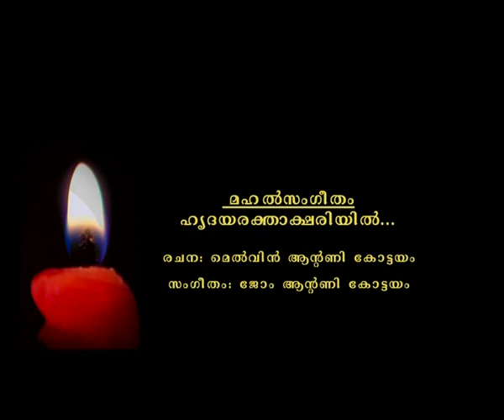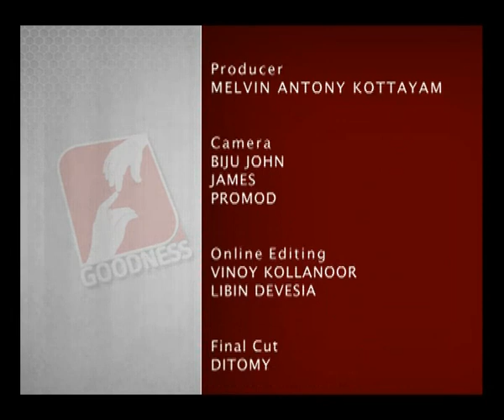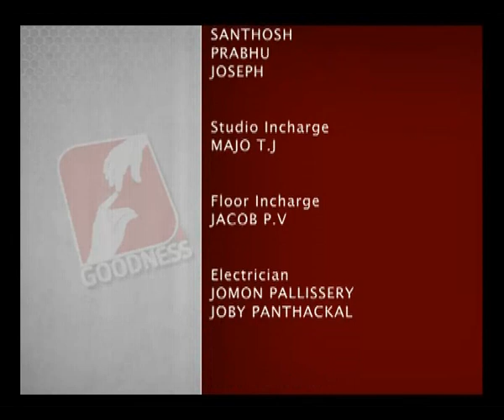Prabathavirunnu Epi 1394 FR TONY JOY KUZHUPPILLIYIL CSSR